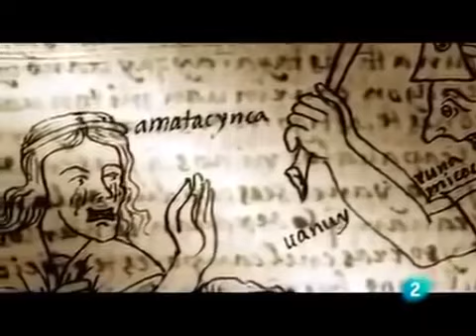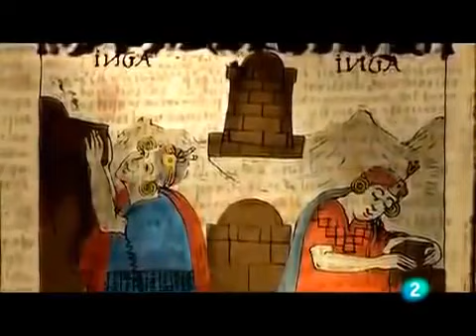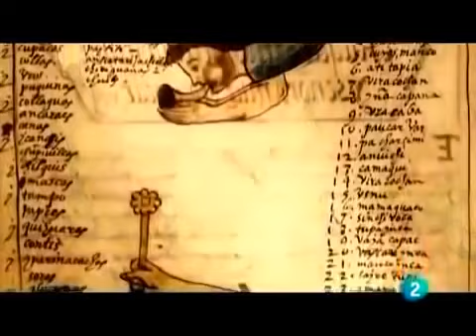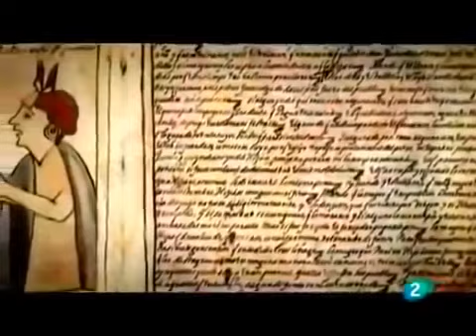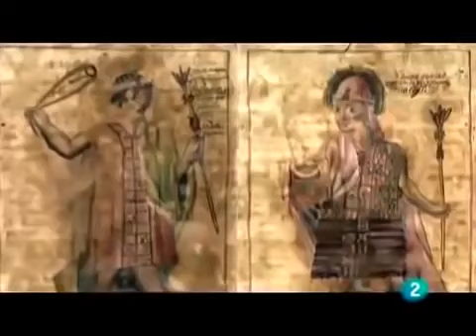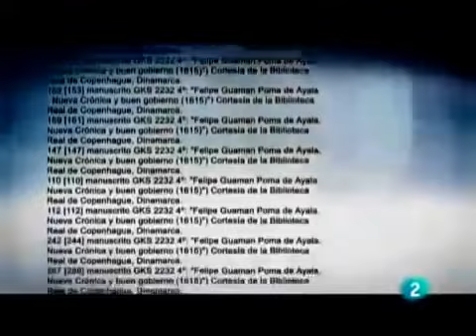LOS INCAS ,MACHU PICCHU , CIVILIZACIÓN INCA , IMPERIO INCAICO ,DOCUMENTAL EN ESPAÑOL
La civilización incaica ,también llamada CIVILIZACIÓN INCA o civilización quechua ,fue la última de las grandes civilizaciones precolombinas que conservó su estado independiente, durante la conquista de América .
No te pierdas este excelente documental en el cual se narran historias maravillosas .